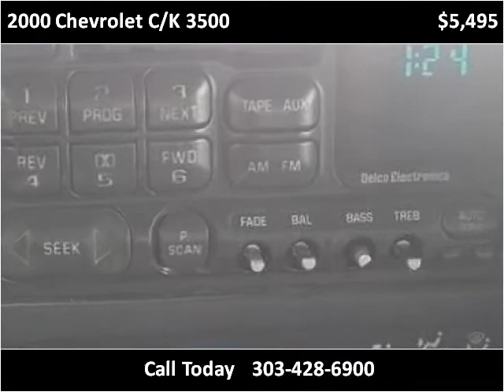2000 Chevrolet C/K 3500 Used Cars Westminster-Denver CO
This 2000 Chevrolet C/K 3500 is available from Choice One Motors.